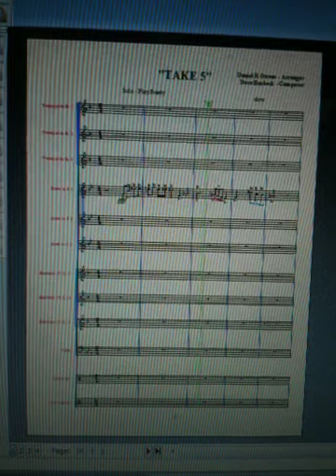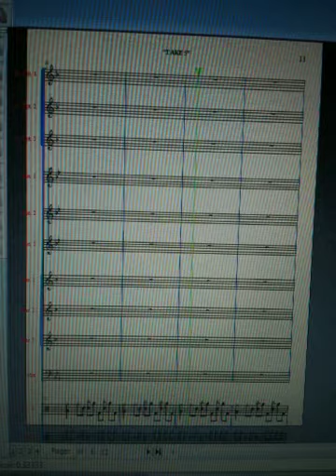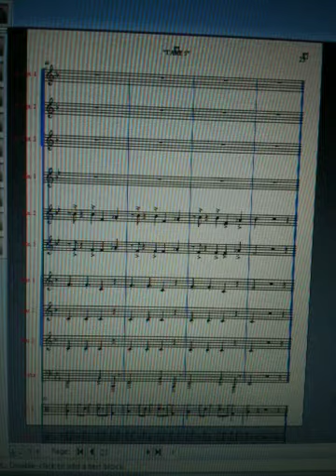Take 5 Daniel Owens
This is a brass ensemble mini corps piece I arranged on Finale software played by my Cyber Corps "The Smokin' Horn" for 3 trumpets, 2 mellophones, 3 baritones, contra and drum set. Dave Brubeck's Take 5 has always been one of my favorite jazz pieces in the unique 5/4 time. I always wondered what a brass ensemble would sound like playing it so I arranged it. Enjoy!